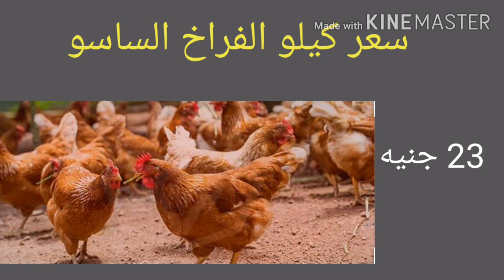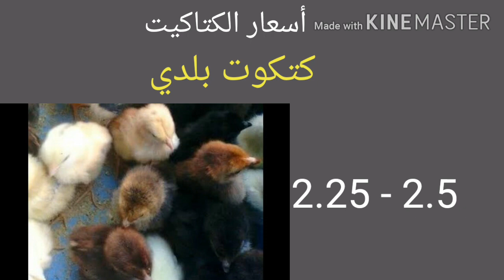سعر الدواجن و الفراخ البيضاء من بورصة الدواجن اليوم السبت 15 / 8 / 2020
اسعار الفراخ البيضاء و اسعار الكتاكيت و البط و البيض و السمان من بورصة الدواجن اليوم في مصر السبت 15 / 8 / 2020
بورصة
سعر البورصة